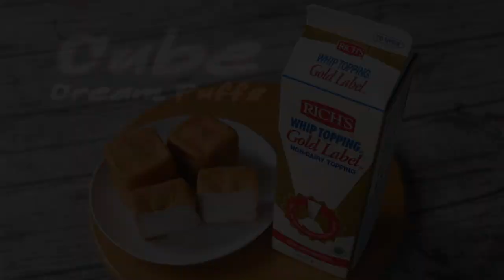ชูครีมทรงเต๋า Cube Cream Puffs l ครัวป้ามารายห์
วันนี้ป้ามีเมนู “Cube Cream Puffs” ไส้ครีมคัสตาร์ด มาฝากทุกคนค่ะ ชูครีมทรงเต๋า ไส้แน่นครีมละมุนรสชาติไม่หวานมาก เปลือกบางนุ่มอร่อยสุดๆ จะทำทานเองที่บ้านหรือถ้าใครอยากสร้างรายได้เสริม ป้าว่าเมนูนี้สุดปังมากค่ะ ลองฝึกทำกันดูนะคะ
ส่วนผสมไส้ครีมคัสตาร์ด( Pastry Cream - Custard Cream)
ส่วนผสมสำหรับ 10 ชิ้น (เพิ่มสูตร จำนวน 20 ชิ้น สามารถ x 2 ปริมาณส่วนผสมได้เลยค่ะ)
1.ไข่แดง 4 ฟอง
2.น้ำตาลทราย 90 กรัม
3.แป้งข้าวโพด 20 กiy,
4.นมสดหรือนมจืด 400 มล
5.วานิลลา 1 ช.ช.
6.เนยเค็ม 30 กรัม
7.ริชส์ วิป ทอปปิ้ง โกลด์ เลเบล 200 ml
ส่วนผสมแป้งชู
ส่วนผสมจำนวน 20 ชิ้น
1.นมสดหรือนมจืด 200 ml
2.เนย 90 กรัม
3.น้ำตาลทราย 10 กรัม
4.แป้งเค้ก 120 กรัม
5.ไข่ไก่เบอร์ 2 จำนวน 4 ฟอง